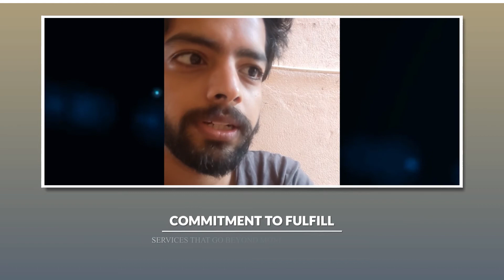PAT ON THE BACK FROM OUR VALUABLE SPONSORS! - Padmanaban S P